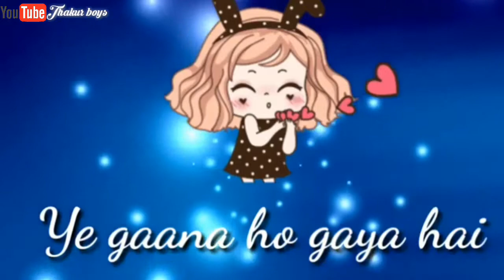❤Dil chori Sada hogay _❤Love song💖_ New _Status video_New WhatsApp status video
Thakur Boy's

Song_ dil choir Dada ho gaya